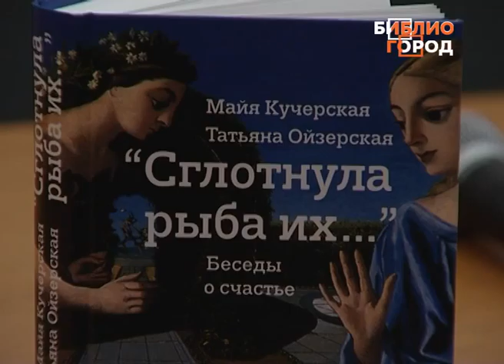Литературные встречи в Тургеневке (22 марта 2016)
22 марта в Библиотеке-читальне имени И.С. Тургенева прошла презентация книги «Сглотнула рыба их…», вышедшей в Редакции Елены Шубиной. Издание, имеющее подзаголовок «Беседы о счастье», необычно по своему содержанию и структуре: это симбиоз прозы и диалога с психологом-практиком. Авторы книги – психолог Татьяна Ойзерская и писатель Майя Кучерская.

– Книга построена так: есть часть, где мы беседуем, причем Татьяна Борисовна говорит больше, я, скорее, задаю вопросы и темы, а в конце каждой главы есть маленький рассказик, который звучит как финальный аккорд, или все узелки развязывает, или, наоборот, завязывает их таким морским узлом… Читать ее насквозь, по-моему, противопоказано, хотя я знаю тех, кто прочитал ее от начала до конца. Мне кажется, она устроена так, что читать надо то, что вам кажется важным и близким, – сказала, представляя книгу, Майя Кучерская...